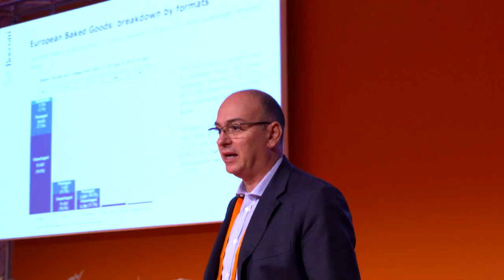Taste Tomorrow Berlin - Five sense meal at AXICA Congress Center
Berlin. It’s here that Puratos organized its first European Taste Tomorrow event.
More than 300 professionals from the baked goods industry were invited to discover the results of this global consumer survey held in 25 countries.
The event is not only a platform to share trends and insights, but also welcomes leading keynote speakers from across the globe and aims to provide guests an experience to remember. Part of this experience is the evening dinner.